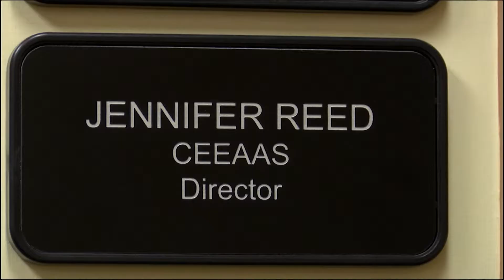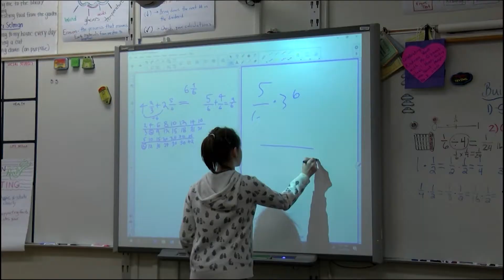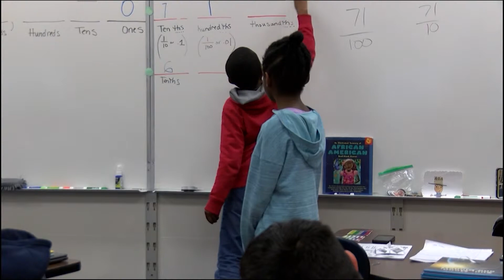Black Men in Education - Ashten Latta reporting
Reporter: Ashten Latta

Senior Semester is a student production of the University of South Carolina School of Journalism and Mass Communications.